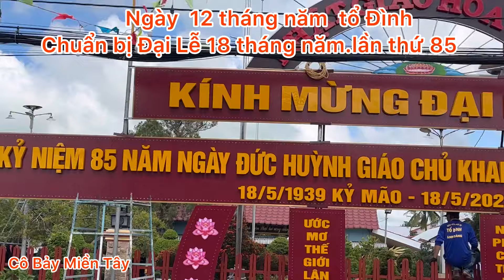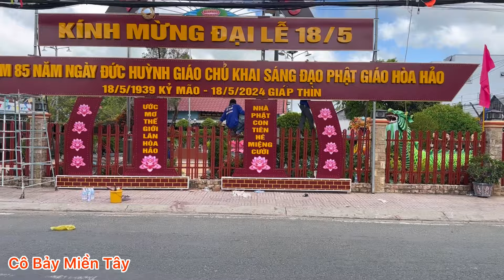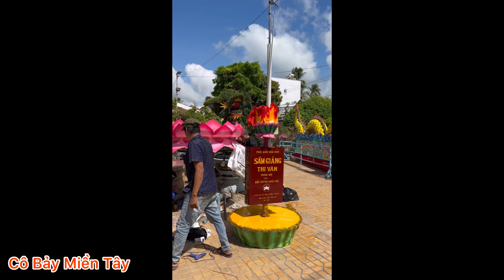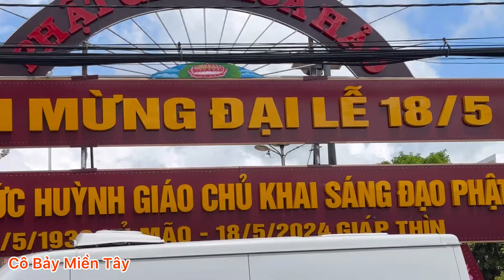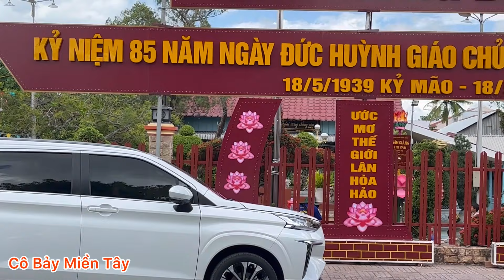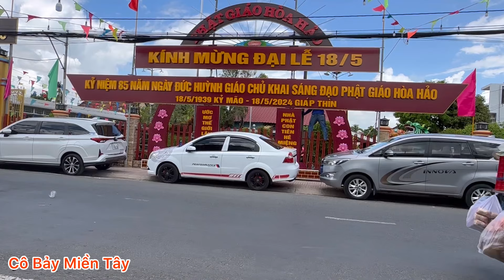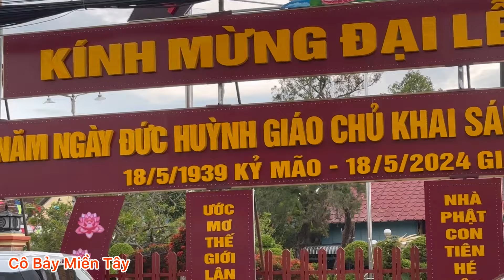Tổ Đình chuẩn bị đại lễ 8 tháng năm